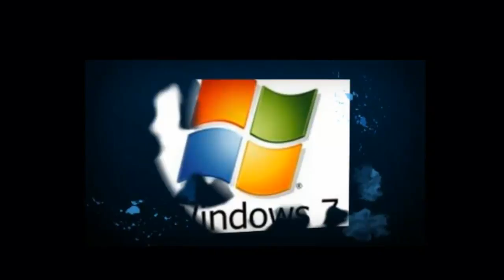360Movie Intro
360Movie Intro